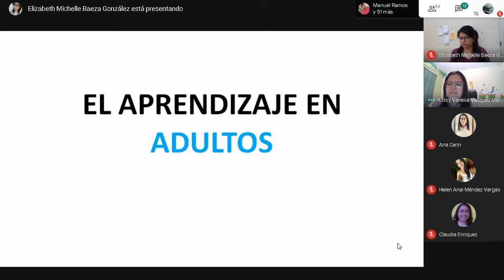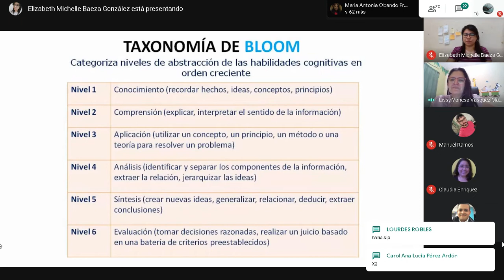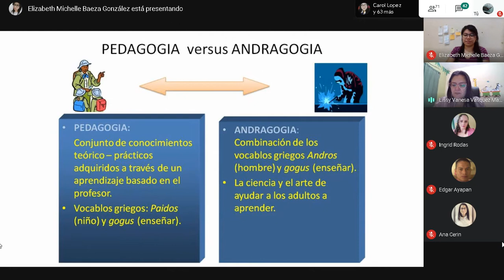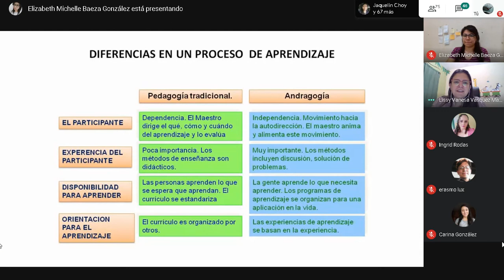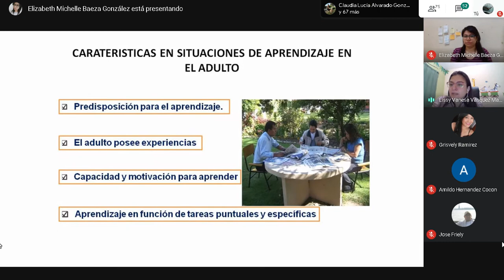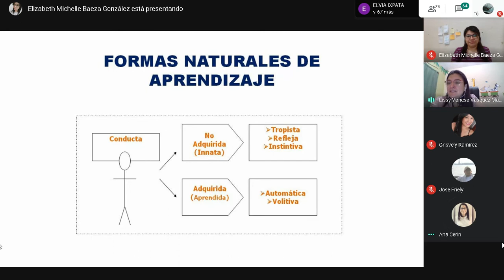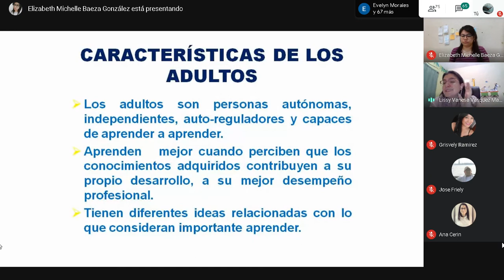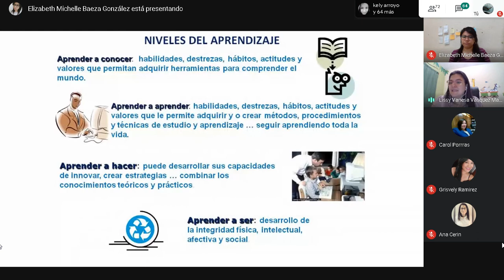CAPACITACIÓN Y DESARROLLO / APRENDIZAJE EN ADULTOS / ESPECIALIZACIÓN EN RECURSOS HUMANOS / USAC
CAPACITACIÓN Y DESARROLLO
Clase 31 de agosto.
El aprendizaje de adultos (Parte 2)
Taxonomía de Blomm
Pedagogía VS Andragogía